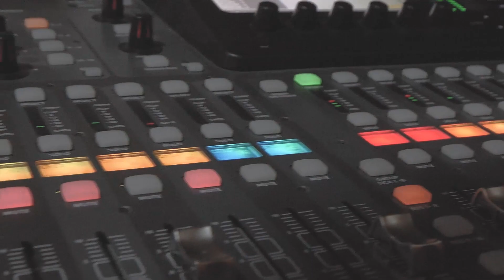LLEGANDO AL ENSAYO DE UNIDOS PARA ADORAR